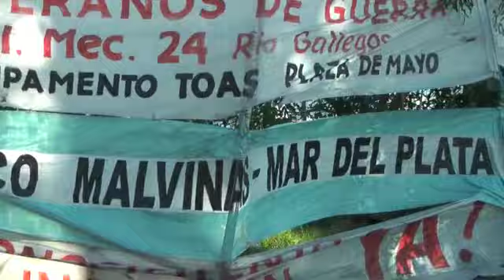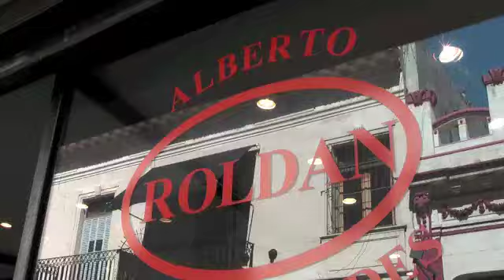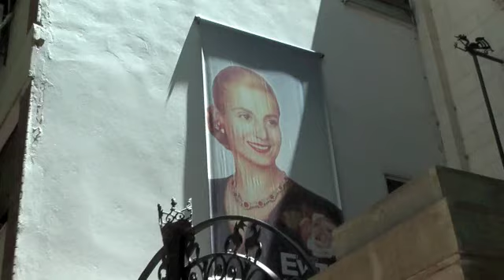Argentina - Buenos Aires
Stopped in Buenos Aires twice during our trip through North-East of Argentina. A big, noisey and a little rough around the edges the capital of Argentina will keep you busy as a shopper, drinker or culturalist. Find out more